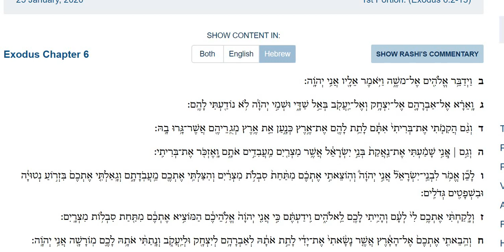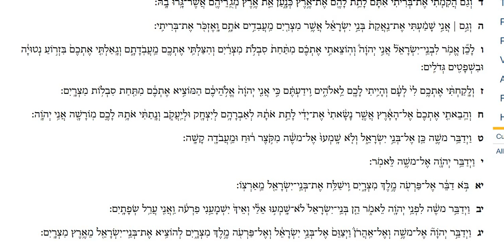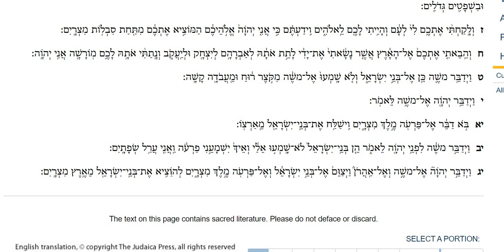Parashah Vaera First Aliyah- Spanish and Portuguese Melody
This is a practice run of the first aliyah of Parashat Vaera sung in the Spanish and Portuguese melody.